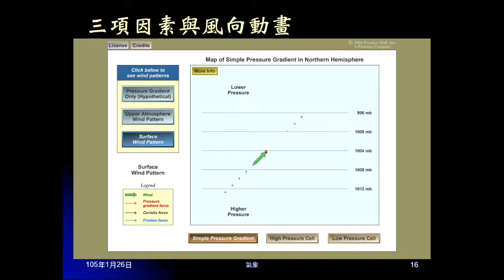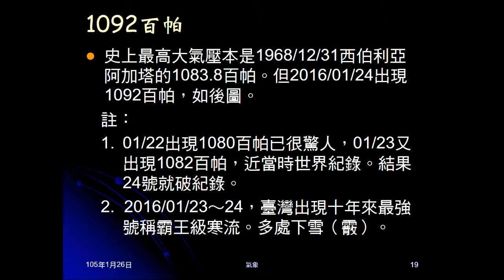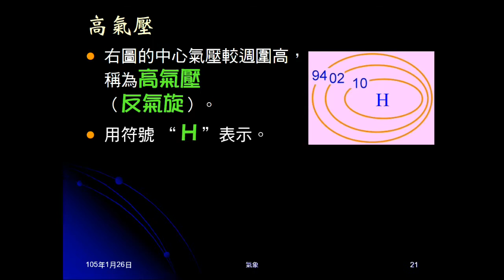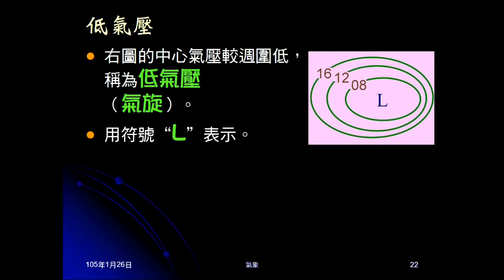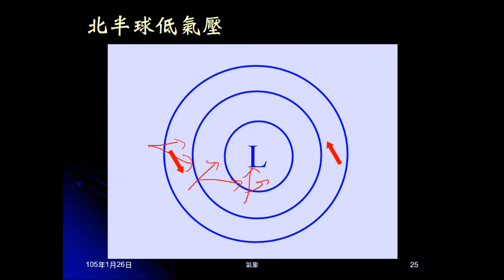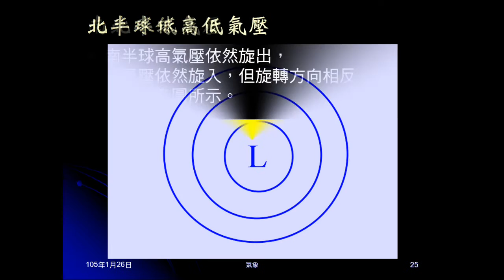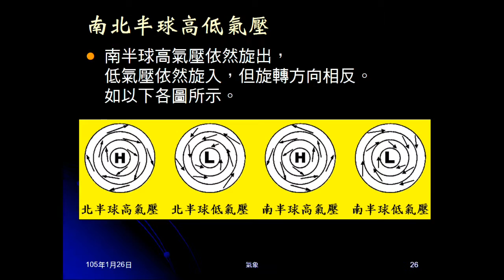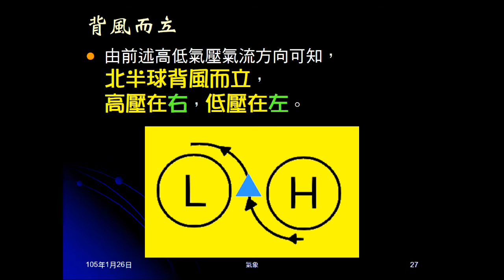104學年地科＿大氣22：高低氣壓意義與氣流方向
說明何謂高氣壓、何謂低氣壓，及兩者代號。說明高低氣壓的氣流方向，並用動畫解釋。指出南北半球，高低氣壓氣流有何異同。